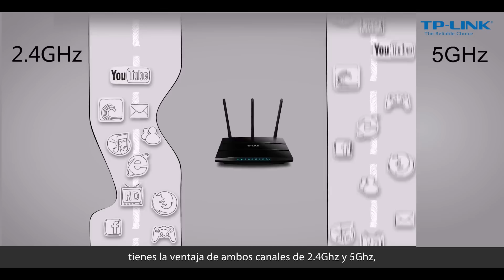Router Gigabit Dual Band N750 TL-WDR4300 sub Español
El TL-WDR4300 transmite y recibe tanto la conexión de 2.4GHz como la de 5GHz simultáneamente a velocidades de 300Mbps y 450Mbps respectivamente. Como dos routers inalámbricos en uno, permite que los usuarios ejecuten aplicaciones de cada día, como la navegación por internet o correo electrónico con la banda de 2.4GHz a 300Mbps mientras usan aplicaciones sensibles a retardos o de intensa banda ancha como el streaming de video en alta definición o juegos en línea, a través de una banda más despejada de 5GHz a 450Mbps, al mismo tiempo